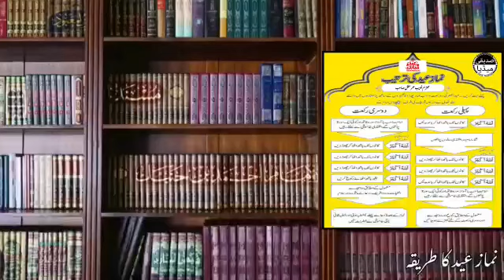Eid kie Namaz ka Tariqa/Khubaib Umar Mughal/RWP